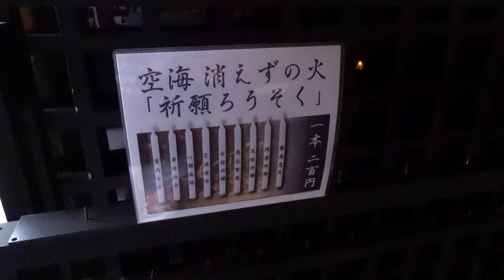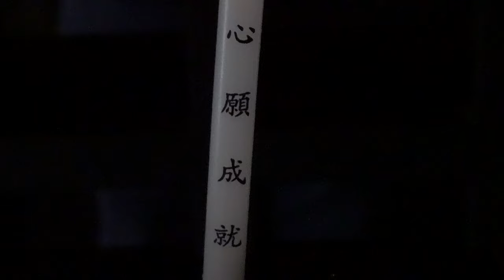空海・消えずの火「祈願ろうそく」 - 弘法寺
東京都港区の真言宗 大本山 弘法寺にある「空海・消えずの火 祈願ろうそく」を灯す様子。

使用カメラ：Sony コンパクトデジタルカメラ Cyber-shot DSC-WX800